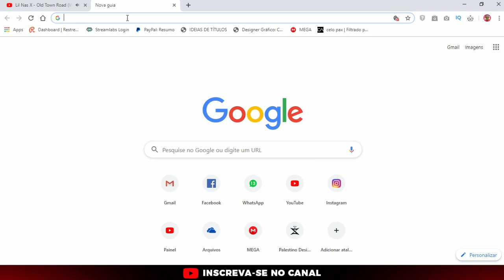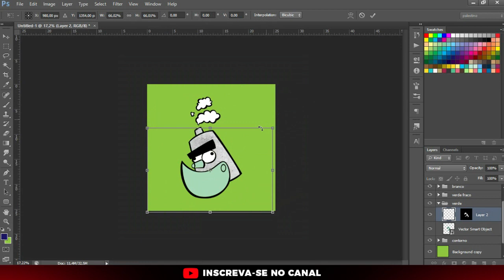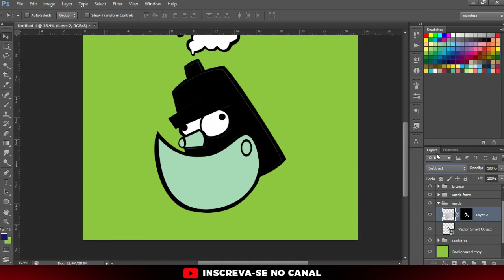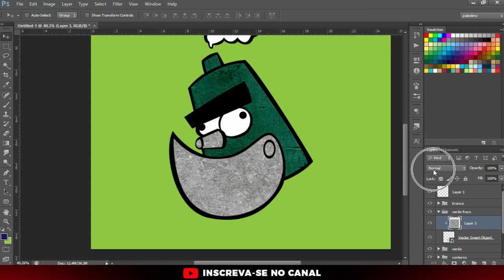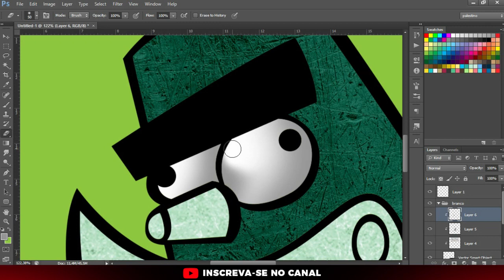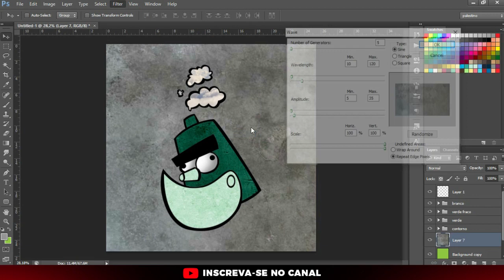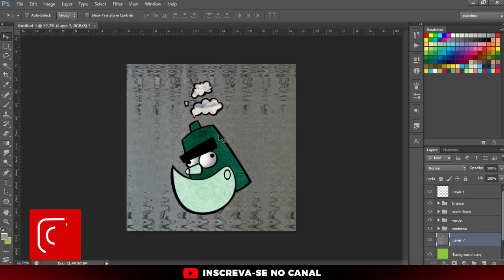Textura no Photoshop - COMO APLICAR?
Aplicando texturas no photoshop, utilizando máscaras e modos de mesclagem, SUPER FÁCIL!